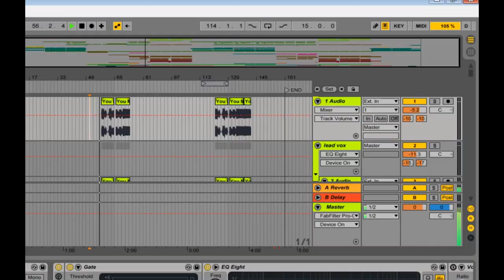how it feels to be me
Thanks to Delaney Young, Zach Taylor, Jeremy Richards, and Jesper Drlicka for already doing so. ________________________________________­­­_________________________